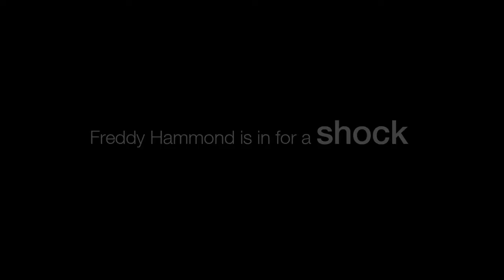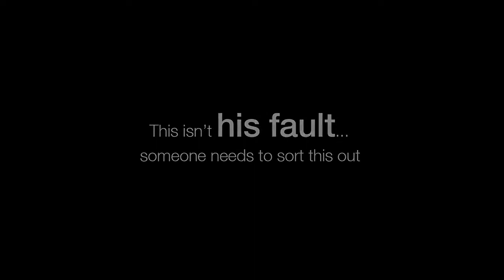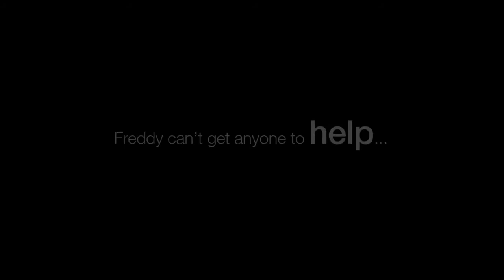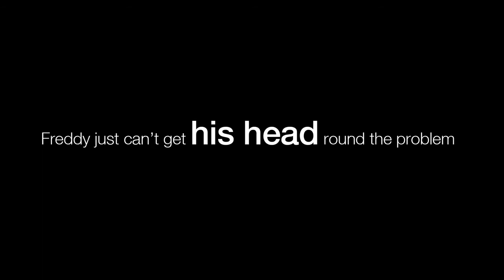Rock and A Hard Place Trailer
Rock and a Hard Place is 2.5 hour event, where we witness 'Freddy's' struggle with a large rock that inexplicably appears on his drive, seemingly blocking his way.

Based on an original script by Christoph and Ana-Mari Bamberger, the action is split into three parts, as we we see Freddy descend through anger, despair and denial and eventually climb his rock to acceptance, understanding and optimism.

At the end of each section there is a facilitated discussion around what's been sen in terms of Freddy's emotions, mindset and coping strategies for dealing with his rock.

Rock and a Hard Place is commonly used as a kick-off event and connects to a program of workshops and coaching sessions.

My First Trainers is a corporate training company based in London. People come to us wanting to find more confidence when they need to stand up and speak out, whether in meetings, presentations or conferences.

Lead coach: Simon de Cintra, author of 'Unlock Your Business Voice'.